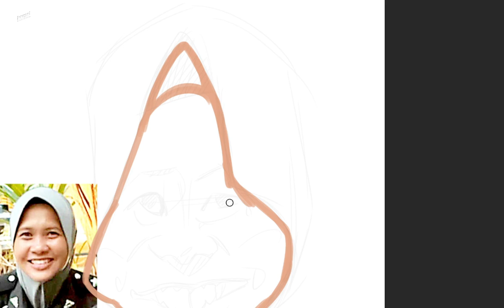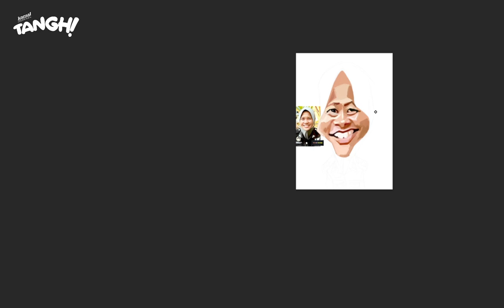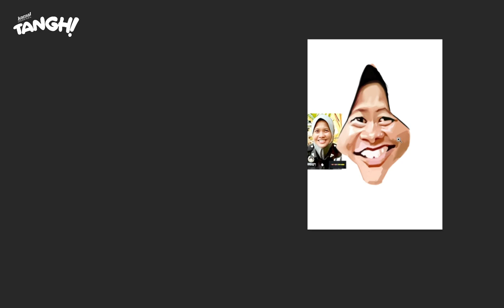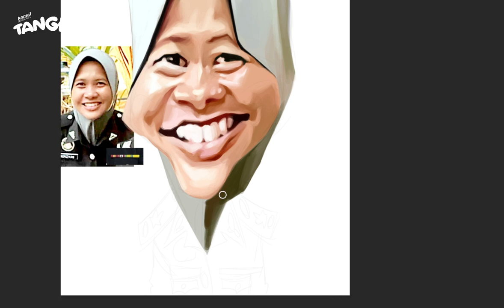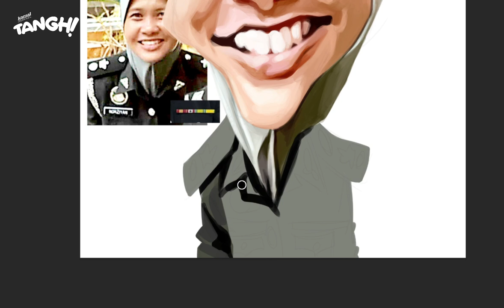Norziyan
A commission from friend and a super loyal customer. I'm afraid I have become too lazy to finish up the detail when I'm drawing. It's not particularly these artwork, but many before. Which against my goal when I started learning this, is to draw as much detail as it gets. But, it is hard to do when you get low res references. I'm afraid to add up spontaneous detail of my own.